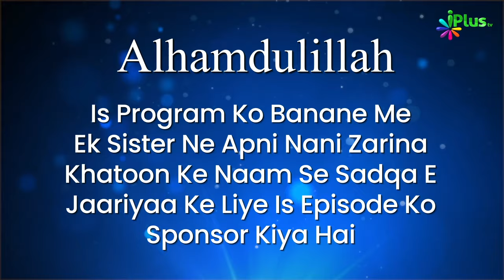Kisi Bhi Gunah Ko Mamuli Na Samjho, Warna... | 5 Minute Ka Madrasa 771 | Shaikh Arshad Hussain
Kisi Bhi Gunah Ko Mamuli Na Samjho, Warna... | 5 Minute Ka Madrasa 771 | Shaikh Arshad Hussain Mohammadi iPlus TV

UPI : donateilm@icici